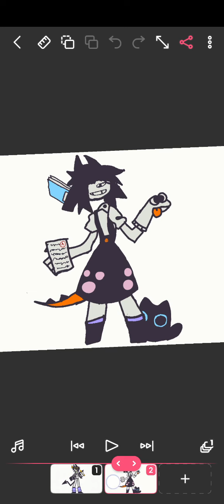continue or stoo